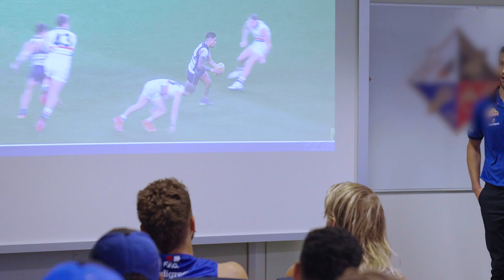Bulldogs players react to the new arrivals' highlights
The boys watched the highlights of the new arrivals to the club in yesterdays team meeting.